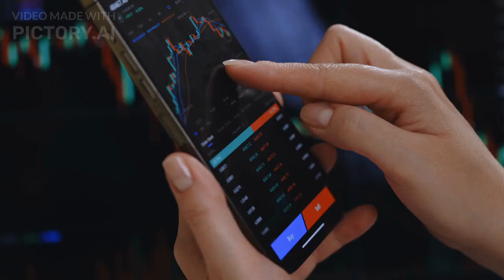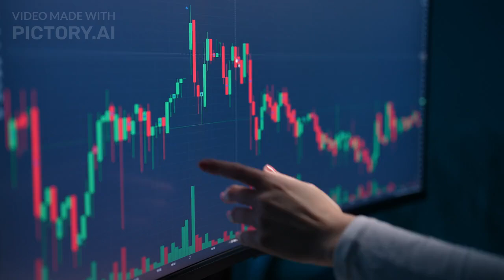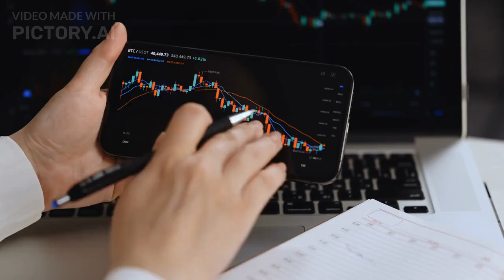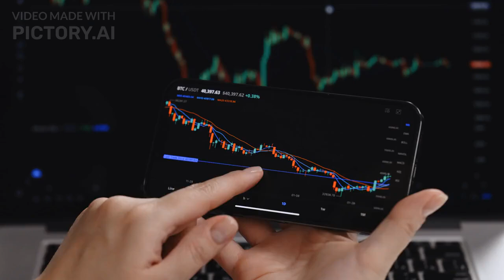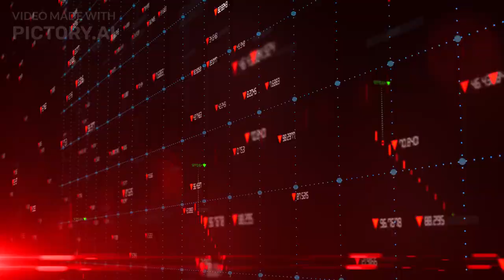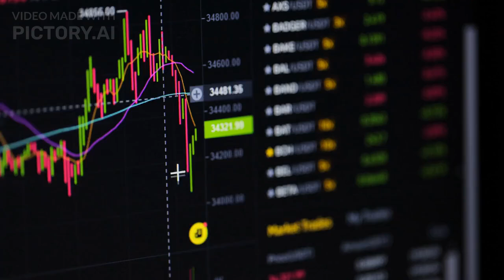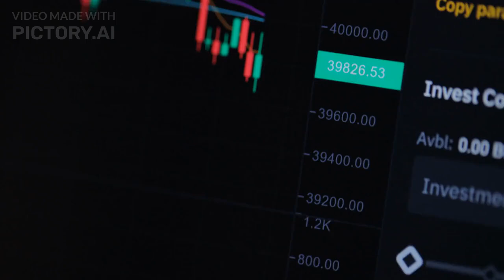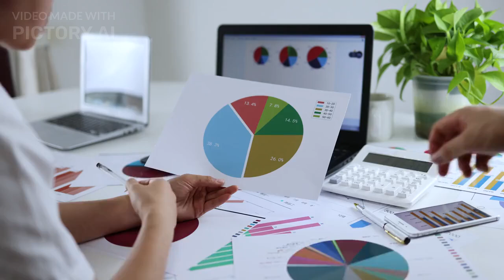Is a Breakout Imminent for Internet Computer (ICP)? Key Levels and Predictions You Can't Miss!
In this detailed analysis, we delve into the recent price movements of Internet Computer (ICP), exploring the key levels to watch as it navigates a critical phase. With a market filled with uncertainty and potential, we'll break down the bullish and bearish scenarios that could unfold for ICP, and what it means for your investment strategy. Stick around to the end for our exclusive insights and predictions!

We take no responsibility for any loss or damage caused by your actions as a result of watching this video. The views expressed are solely those of the creator and do not necessarily reflect the official stance of Pi Network or any associated entities. Always conduct your own research, seek professional guidance, and make decisions based on your individual circumstances. Cryptocurrency investments carry risk, and you should only invest money that you are willing to lose.